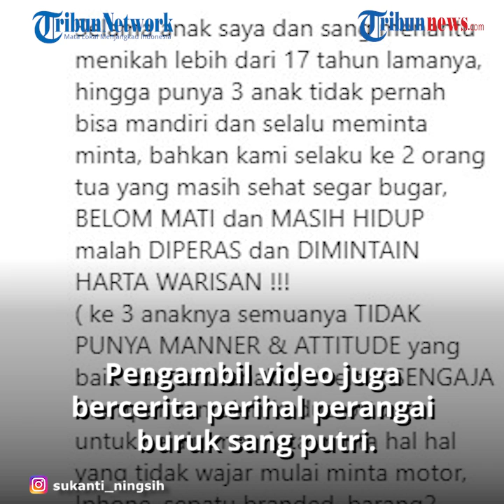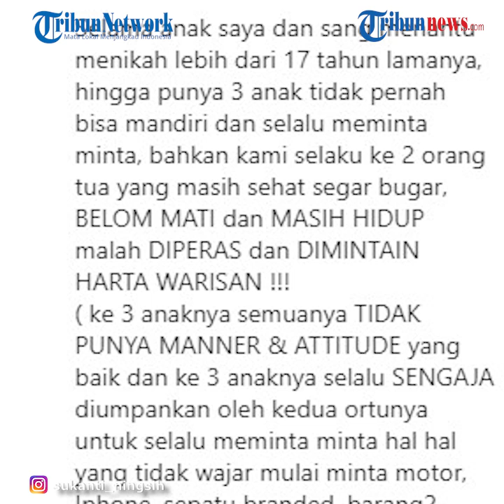Video Detik-detik Seorang Anak Sebut Ayahnya Sebagai Maling, Sang Ibu: 17 Tahun Tak Bisa Mandiri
Imbas dari hal tersebut, sang Ayah pun nyaris jadi korban amukan massa.

Dalam akun Instagram bernama sukanti_ningsih, ia bercerita perihal perangai buruk sang putri.

Merekam kejadian dan buktinya, akun tersebut pun membagikan momen ketika sang anak meneriaki Ayahnya sendiri dengan sebutan maling dengan keras.

Sebelumnya, postingan di akun Sukanti Ningsih sempat tersebar di berbagai linimasa.

Tribunnews.com telah mendapatkan izin dari pemilik akun @sukanti_ningsih, untuk mengutip postingan yang dipublikasikannya pada Kamis (6/8/2020) sore tersebut.

Dikutip TribunnewsBogor.com, terlihat seorang wanita yang mengenakan pakaian berwarna kuning dan helm itu masuk ke dalam garasi di rumah di daerah Probolinggo, Jawa Timur.

Entah apa yang dibicarakan, sang wanita tiba-tiba meneriaki pria paruh baya di hadapannya dengan sebutan maling.